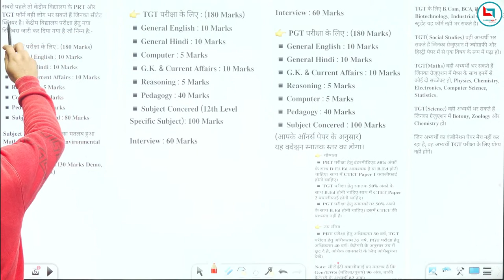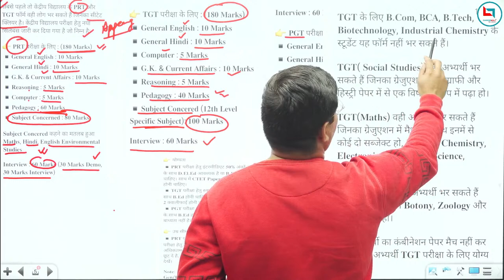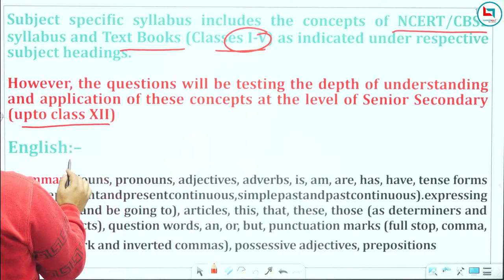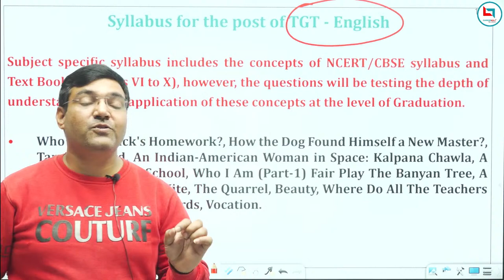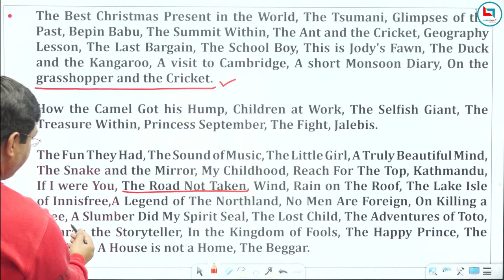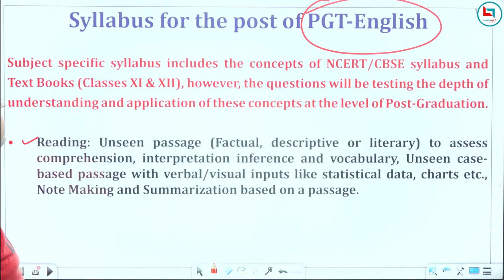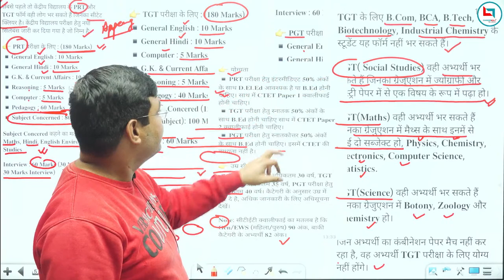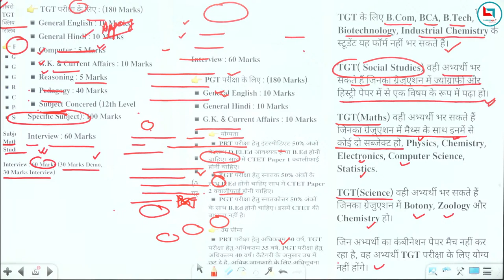KVS PRT TGT PGT 2022 SYLLABUS DISCUSSION